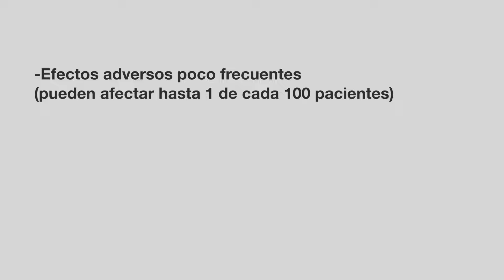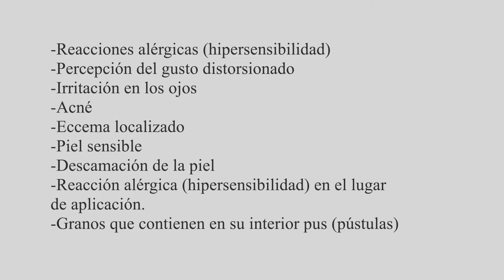CHAMPÚ DE KETOCONAZOL PARA LA CAÍDA DEL CABELLO Y CASPA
📙Aprende TODO lo que necesitas saber sobre tu cabello y descubre varias rutinas para cuidar, mantener y mejorar su aspecto